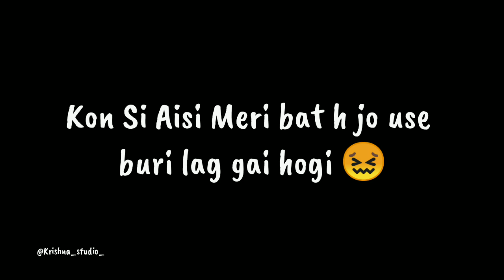Instagram best rail 15 second WhatsApp status video || 15 second dialogue WhatsApp status video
Sari rat baithkar mai sirf yahi sochta raha ki 🌌
Kon Si Aisi Meri bat h jo use buri lag gai hogi 😖
Ye To Sala Socha Hi Nahi 🥀
Sayad kisi ki koi bat use Achhi lag gai hogi 🙃